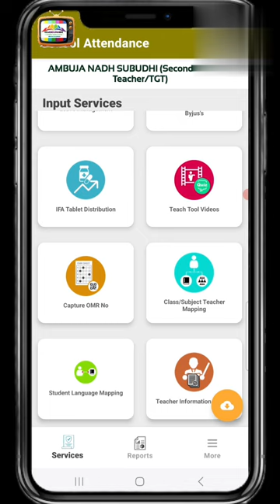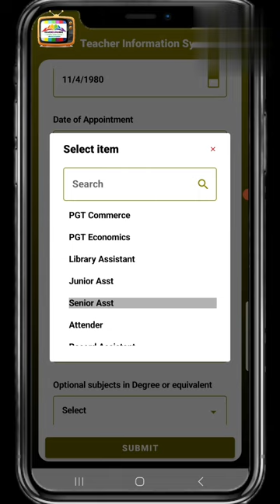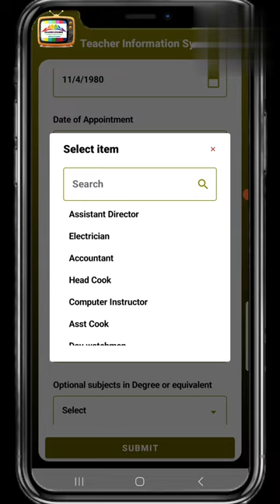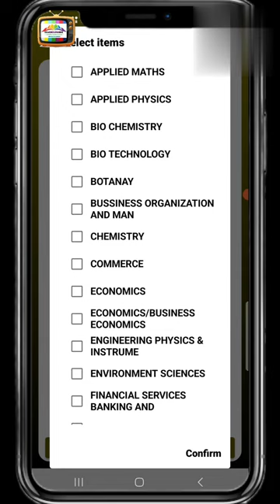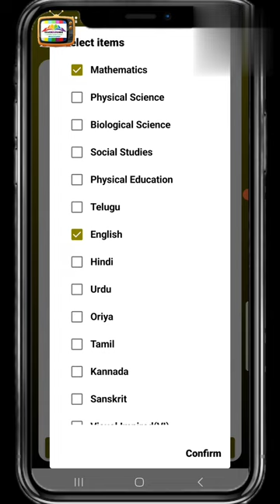HOW TO UPDATE TIS IN SCHOOL ATTENDANCE APP?